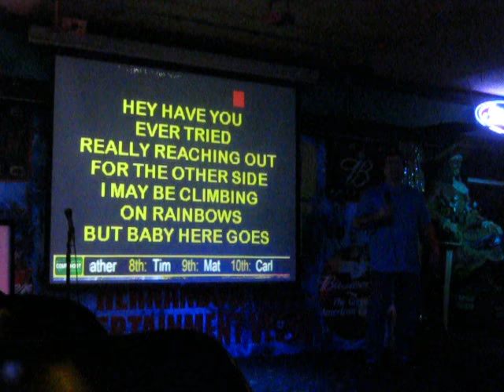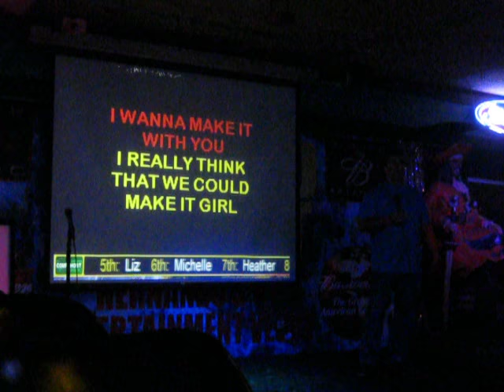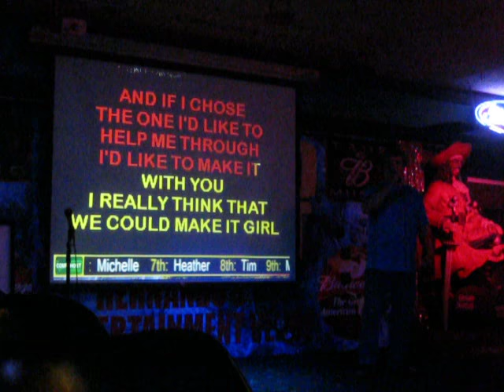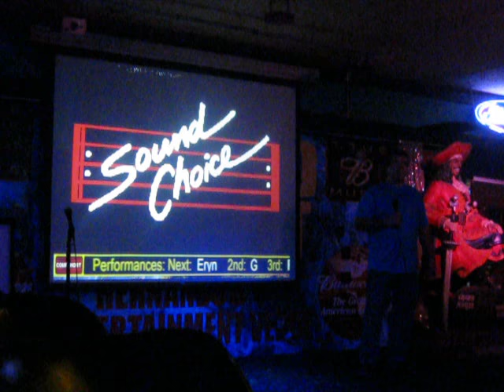004Pickled Parrot Karaoke Night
Description  Me singing, " Make It With You " by Bread at the Parrot.